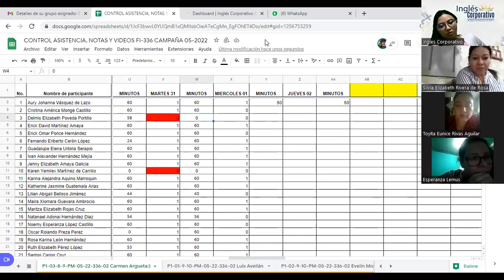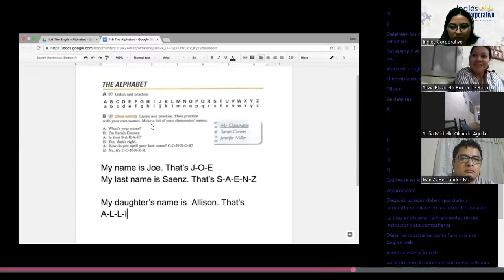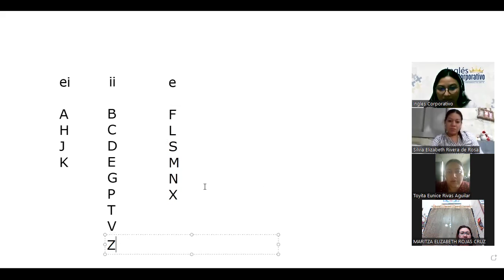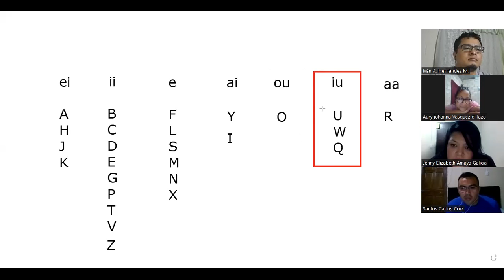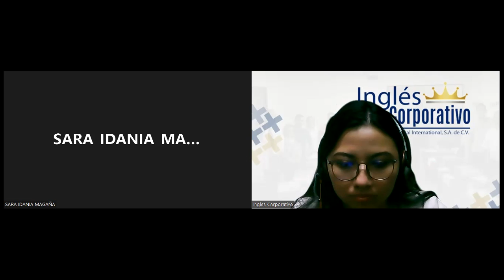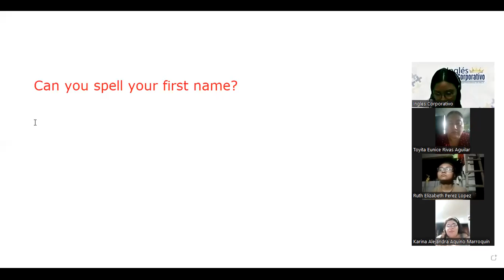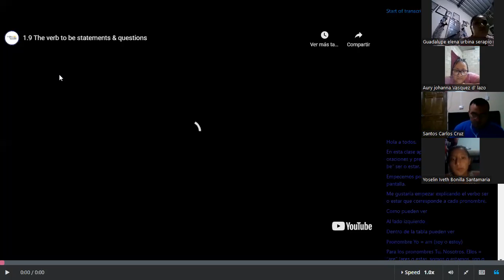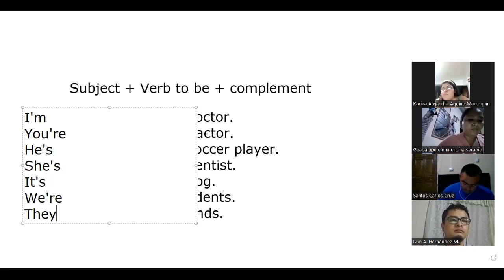Ingles Corporativo- Class #3- Principiante 1- Alphabet/Verb to be